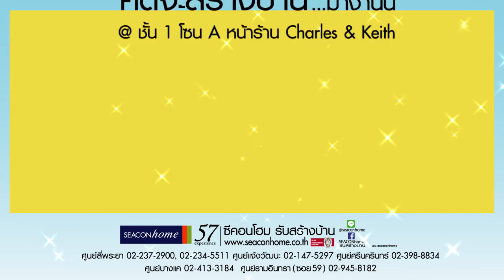LPO Upcoming June 2018